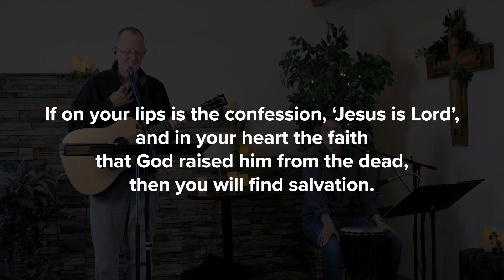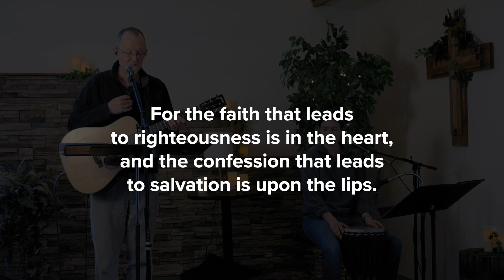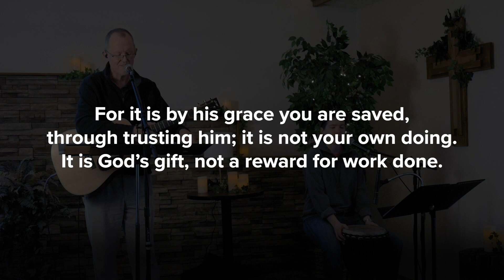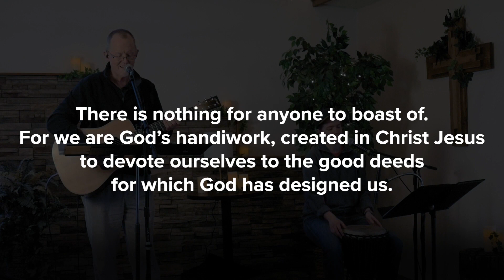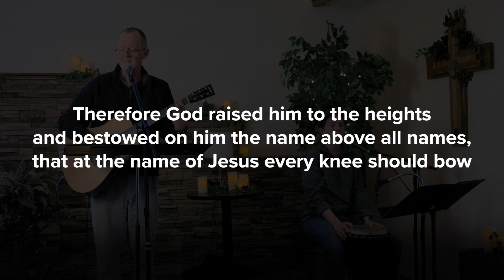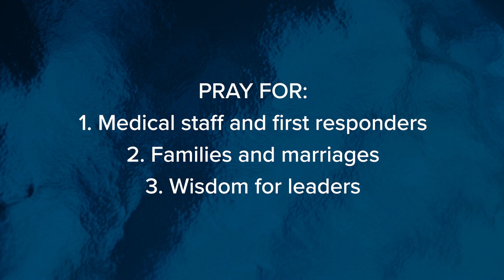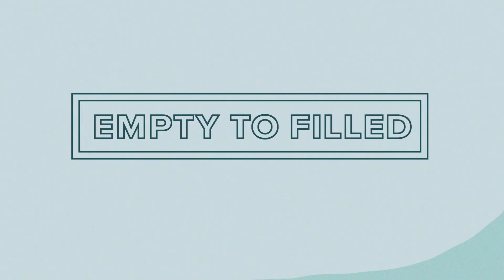CFMC Online | April 26, 2020 | 11am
Check out the links below to learn more about us and what's coming up:

Join us mid-week on Tuesdays for Build by the Book and Wednesdays for Kids & Youth on this channel.